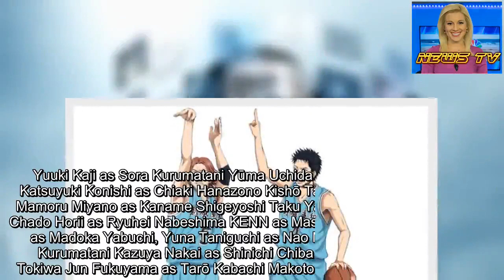Hiroyuki Yoshino, Daisuke Namikawa Join Cast of Ahiru no Sora Anime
The official website for the television anime of Takeshi Hinata's Ahiru no Sora manga revealed two more cast members for the series on Friday.
Hiroyuki Yoshino as Yukinari Kojima (left) and Daisuke Namikawa as Katsumi Takahashi (right)

The anime will premiere in October. The previously revealed cast includes:
Yuuki Kaji as Sora Kurumatani Yūma Uchida as Momoharu Hanazono Katsuyuki Konishi as Chiaki Hanazono Kishō Taniyama as Kenji Natsume, Mamoru Miyano as Kaname Shigeyoshi Taku Yashiro as Shinichi Yasuhara Chado Horii as Ryuhei Nabeshima KENN as Masahiro Saki Sayaka Senbongi as Madoka Yabuchi, Yuna Taniguchi as Nao Nanao Aya Endo as Yuka Kurumatani Kazuya Nakai as Shinichi Chiba Sōma Saitō as Tokitaka Tokiwa Jun Fukuyama as Tarō Kabachi Makoto Furukawa as Shingo Katori
Keizou Kusakawa (Fuuka, Aho Girl, Kan Colle) is credited as chief director, while Shingo Tamaki (Aho Girl) is directing the anime at diomedéa. Go Zappa (Beatless, Koihime Musō, Blend S) is in charge of series composition. Yoshino Honda (Fuuka) is designing the characters. Hiroaki Tsutsumi is composing the music. The Pillows will perform the opening theme song "Happy Go Ducky!"
In the story, 15-year-old Sora Kurumatani is only 149 centimeters (4'10") tall, but he loves basketball. He enthusiastically joins the basketball club as soon as he gets to high school, but the club is comprised of two terrifying twins who rule the school and their friends. Can Sora continue in this kind of club?
Sources: Ahiru no Sora anime's website, Comic Natalie